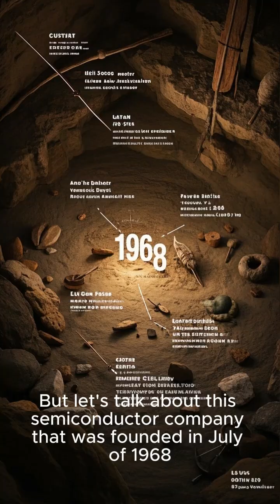1968 – The Birth of Intel: How a Silicon Valley Startup Revolutionized Technology Forever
On July 18, 1968, tech pioneers Gordon Moore and Robert Noyce founded Intel in Mountain View, California. Originally focused on memory chips, the company would go on to invent the world's first microprocessor in 1971, sparking the digital revolution. Today, Intel's innovations power everything from personal computers to AI systems, making it one of the most influential tech companies in history.